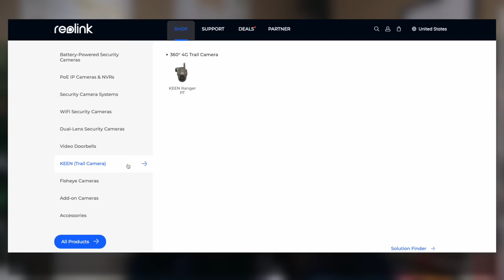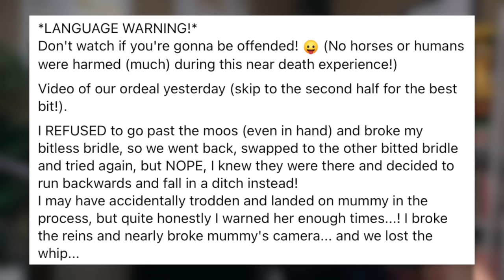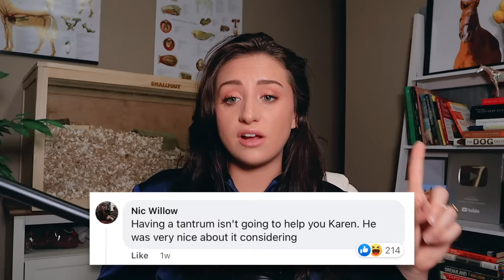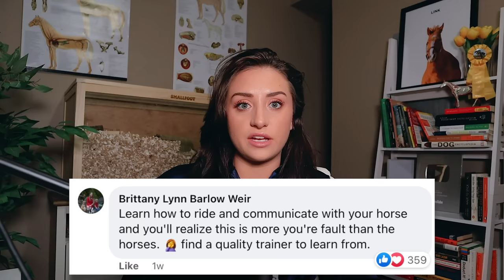Horse Dumps BRAT Rider In Ditch & It's Hilarious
Reolink is celebrating its 14th anniversary, and there will be mind-blowing discounts (up to 40%) on their official website from June 19th - July 5th. Don’t miss this rare opportunity!

@RaleighLink  video discussing: The antics of Mr Mo, terrible horse rider get's dumped in ditch.

Brand ambassador for @animalnutritioncalculator keep your animals healthy and happy, try Animal Nutrition Calculator for FREE

(I do not possess any social media accounts. Any unauthorized accounts on any social media platform are merely fan accounts.)